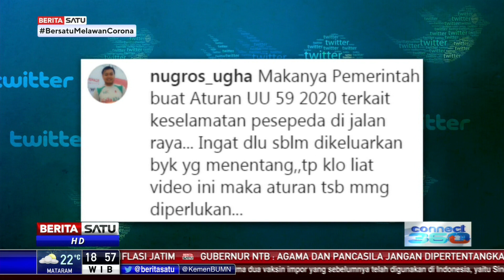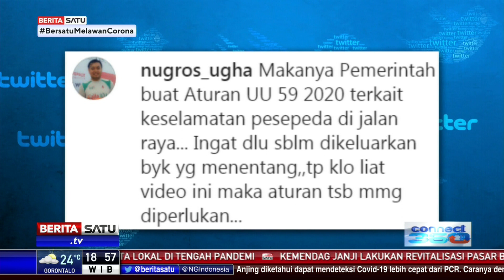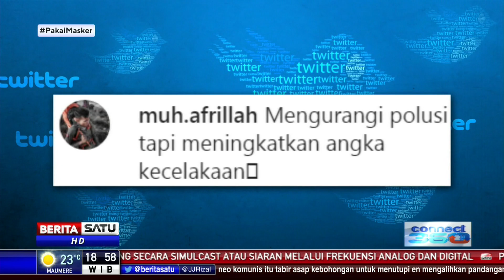Viral Video Pesepeda Adang Pengguna Jalan Sambil Terobos Lampu Merah di Makassar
Beredar video menampilkan rombongan pesepeda menerobos lampu lalu lintas yang sedang berwarna merah. Menurut keterangan pengunggah video, peristiwa itu terjadi di Jalan Haji Bau Makassar.